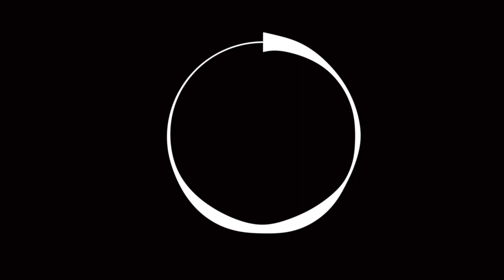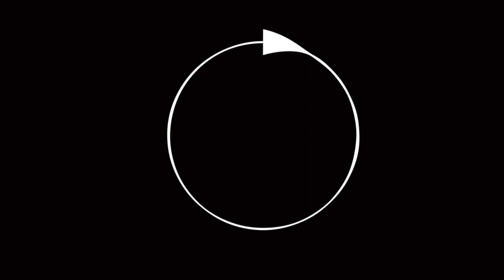Annihilation 3 and 4 Immolation and Immersion by Vandermeer and Hell is the Absence of God by Chiang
In this episode, Varsha, Dan, Jarrod, Steve and Chris discuss Chapters 3 and 4 of Annihilation by Jeff Vandermeer. We also discuss the short story Hell is the Absence of God by Ted Chiang from the short story collection Stories of Your Life and Others by Ted Chiang.